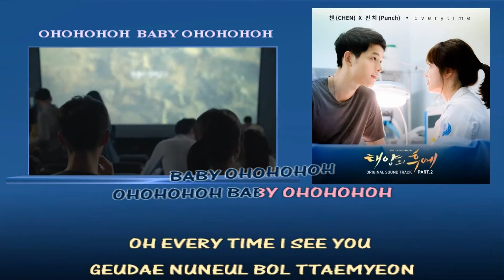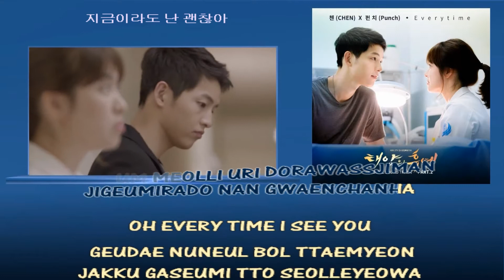CHEN 펀치 Punch X펀치 Everytime Karaoke instrumental Official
[MV] CHEN(첸)XPunch(펀치) - Everytime l 태양의 후예 OST Part.2